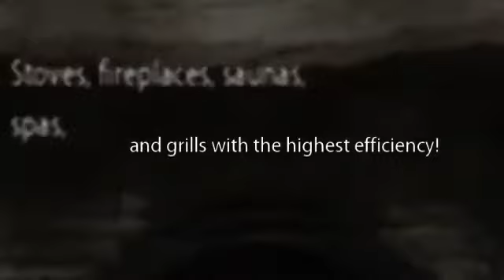Dean's Stove & Spa Showroom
Find Fireplaces, Stoves, Inserts, Hearth Accesories & more at Dean's Stove & Spa.